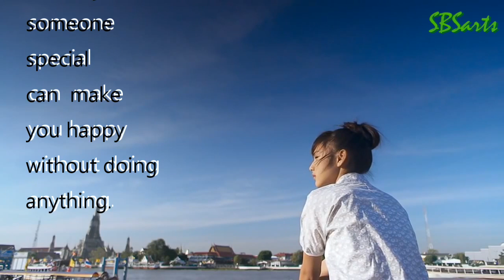MANIPUR LATEST ALBUM SONG BY SURESH